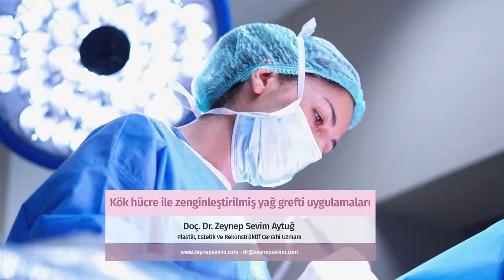Kök hücre ile zenginleştirilmiş yağ grefti uygulamaları - Doç. Dr. Zeynep Sevim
Bazı hastalar yüzünde aşırı kilo vermeye ya da yaşa bağlı sarkıklıklar veya volüme kaybıyla
kliniğimize başvurmaktadır. Çok invaziv yöntemler istemeyen yada kendi dokularından bir
sonuç isteyen hastalara yağ grefti ile onarım önerilmektedir. Ayrıca kök hücre ile
zenginleştirilmiş yağ grefti uygulamaları da mevcuttur, burada yağ greftilerinin %30 kadarı bir
süre sonra kendi kendine yok olmaktadır, geri kalan %70 ise vücut içerisinde yavaş yavaş bir
volüm ve stimülasyon sağlamaktadır. Kök hücreyle zenginleştirilen yağ greftleri ile ise bu
yaşama olasılığı arttırılmakta dolayısıyla konulan yağ greftlerinin hem daha uzun süre hem
de daha yüksek volumda orada kalıcı olmasını sağlamaktadır.
Kök hücreyi elde etmek için birkaç yöntem mevcuttur. Lokal anesteziyle karından alınacak
bir miktar yağ kök hücre laboratuarına yollanıp orada kök hücre elde edilebilmektedir ya da
bazen hastanın kendi kanından alınan hücreleri PRP ile zenginleştirme yapılabilir. Sonuç
olarak yüze konulan yağ greftilerini hem daha uzun süre hastayı mutlu etmekte hem de
istenilen bölgede istenilen volümun korunmasını sağlamaktadır.